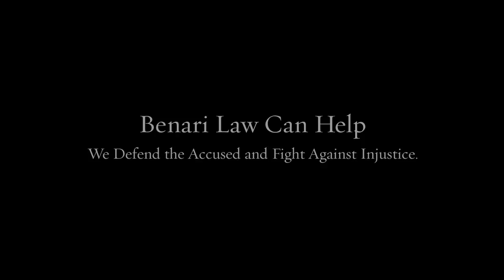Defense Attorney Downingtown PA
Our team of lawyers brings decades of combined experience to your defense.

Federal crimes
White collar crimes
Internet crimes
Drug crimes
DUI/DWI
Theft crimes
College student arrests
Juvenile crimes

200 W Front St, Media, PA 19063